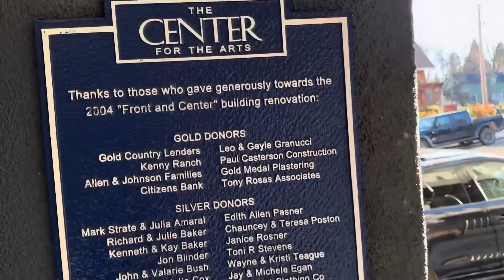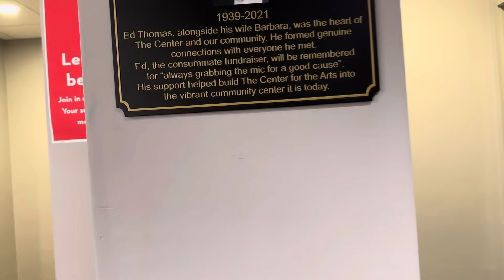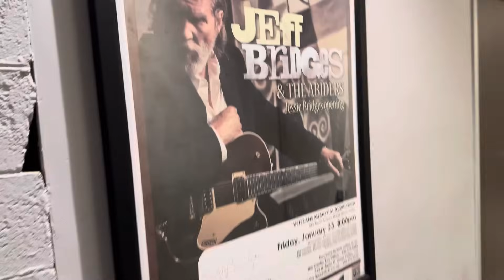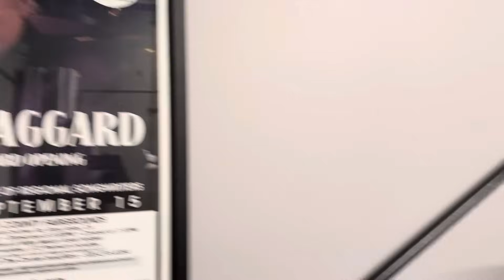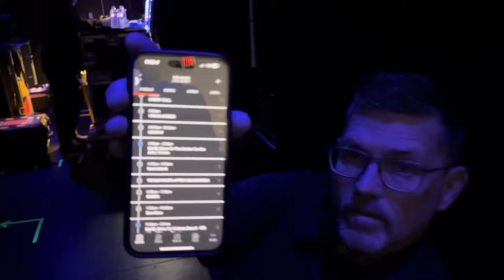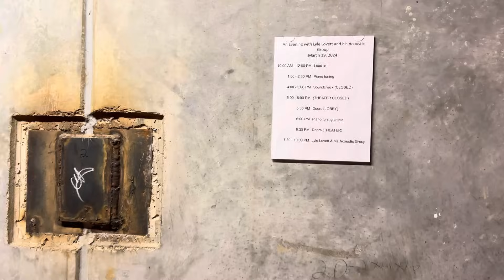1613. The Center for the Arts, Grass Valley, Calif.